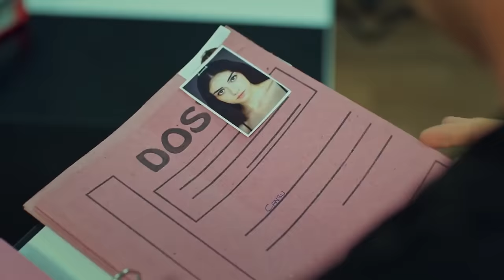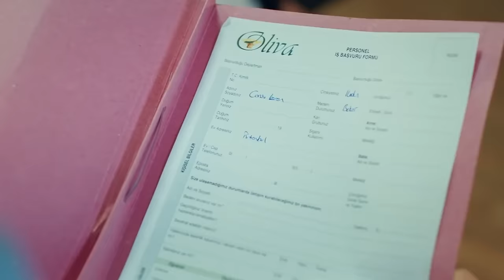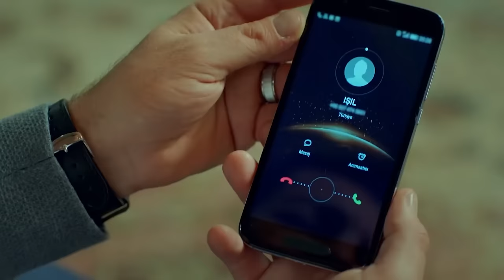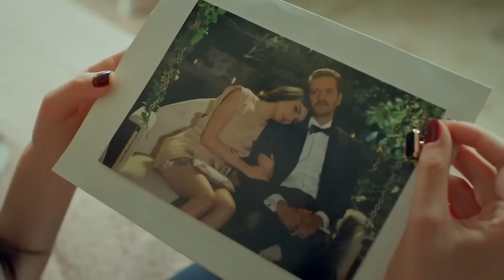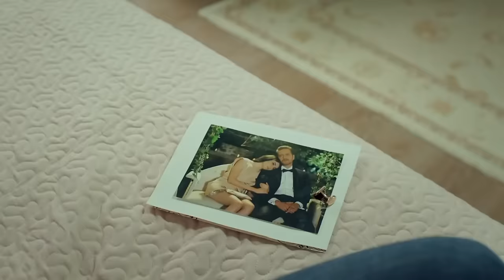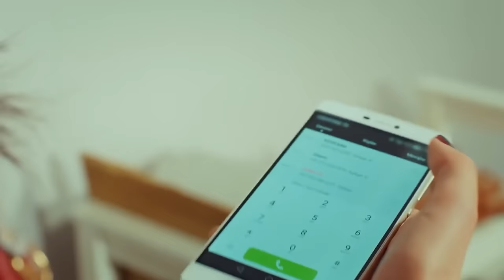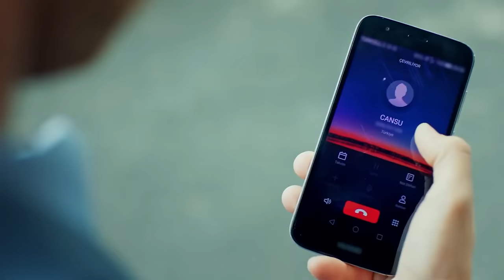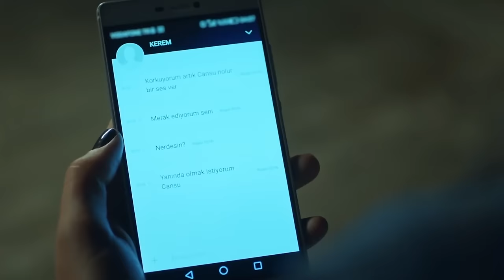High Society Episode 34 (FULL HD)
(English Subtitles)

Production : Bi Yapım
Producer : Burak Sağyaşar
Director: Metin Balekoğlu - Feride Kaytan
Scenario: Yazı Odası (Ayça Üzüm - Cansu Çoban)